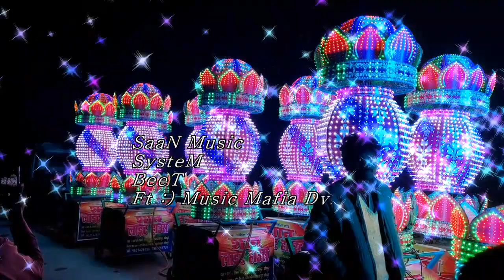SaaN Dj Mungra BadshahpuR Ft. Music Mafia DvK & SrY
Thanks